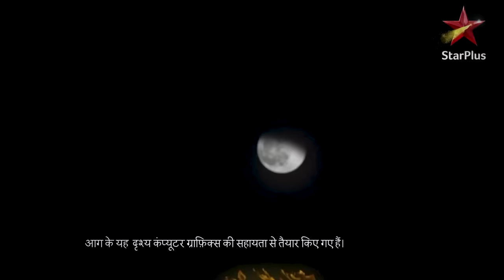इन झंडू TV Serials के 1000 I.Q Level वाले Scenes | Illogical TV Serials Part-4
Hello friends, factbhai is here to tell you about some more Illogical TV serials. Here we will see how Gopi will play cricket as she sweeps the floor. With this, we will also know how logic leaves the chat box after knowing sindoor being replaced by blood. Let’s dive into it!